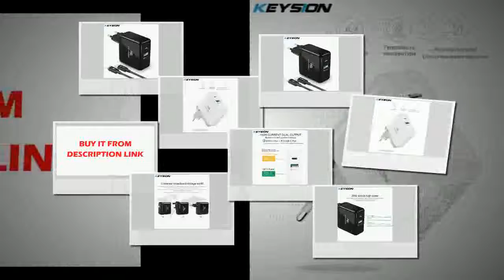Wall Quick Charger QC 3 0 for iPhone XS Max XR X 8 Plus S8 S9+ NOTE 9 8,best aliexpress products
Brand Name:keysionQuality Certification:FCC,ce,CCC,RoHSOutput Interface:Type C,USBSupport Quick Charge Technology:Qualcomm Quick Charge 3.0,Qualcomm Quick Charge 2.0,USB PDCompatible Brand:UniversalType:TravelOutput:5V/3AInput:100-240V/0.6APower Source:A.C. SourceUSB Ports:2Model Number:KS-QC08Input :AC 110-240V 50/60Hz 0.6A